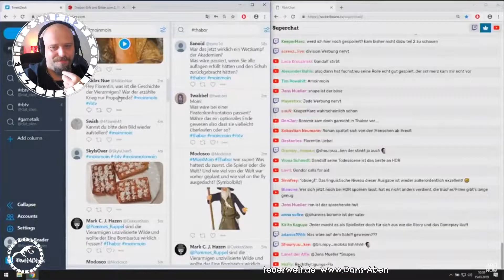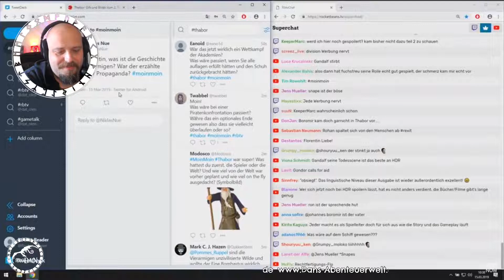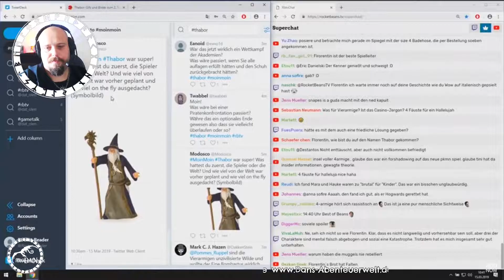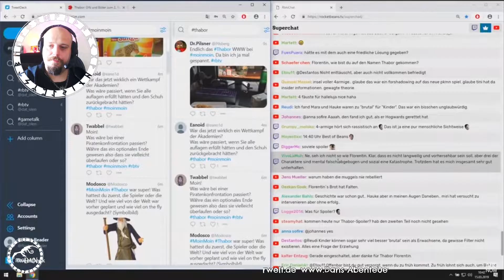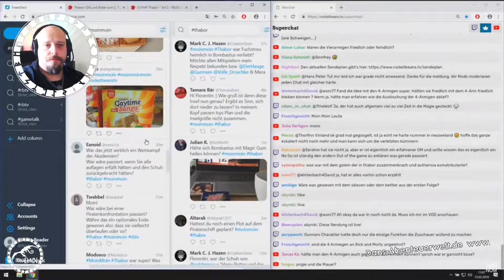Reaction: THABOR 🔮 Was wäre wenn? mit Florentin Will 1/2 |RBTV - Pen&Paper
In diesem Pen-and-Paper-Abenteuer entführt euch Spielleiter Florentin Will in die Magier-Akademie Thabor. Dieses Lets Play von RBTV ist eine ganz andere Erfahrung als die Tears Abenteuer mit den Hauptmoderatoren. Die Gruppe und der Spielleiter schaffen es trotz des Live Charakters der Aufzeichnung eine Angenehm ruhige, Immersive Atmosphäre zu schaffen. Das Charakterspiel tritt in den Vordergrund und wir können viel Lernen über unterschiede zwischen dem vollen Entertainmentpaket von TEARS und Rollenspiel, das einer Heimrunde näher kommt.

Die Story:
Seit jeher wurden in der Welt von Odo manche Kinder mit magischen Fähigkeiten geboren. Um jene nutzen zu dürfen, müssen sie allerdings den Abschluss einer Magier-Akademie erwerben - andernfalls brennen Inquisitoren ihnen die Gabe aus. Vier Problemschüler der Küstenakademie Thabor, namentlich Bombastus Klix (Hauke), Fuchstreu von Altengrund (Gunnar), Ivy Istari (Marah) und Hortensia-Diana Bromberg (Miriam), sind kurz davor, durch die Abschlussprüfung zu rasseln, als sie ein Angebot bekommen, das sie nicht ablehnen können. Spielleiter Florentin stellt eine letzte Möglichkeit in Aussicht, wie sich das Magier-Quartett vor der Inquisition retten kann: Die abenteuerliche Suche nach einer mysteriösen magischen Frequenz beginnt.

Pen&Paper Reaction: THABOR - Was in Kapitel 1 geschah |Aufbruch der Zauberschüler |RBTV
💰30 Tage GRATIS Audible Probeabo
🔊Meine Inhalte Bequem als Podcast:
Video Genre Orientierung:
⚪️🔄 Universale Themen
🟢​⚔️ Fantasy \ Sword and Sorcery
🟠⭐️​ Western \ Pulp
🔵🛸 Science Fiction
🟣💥 Endzeit
​​🟤​🔎 Gaslicht \ Steampunk \ Krimi
⚫️🎙Dans Monolog \ Talk